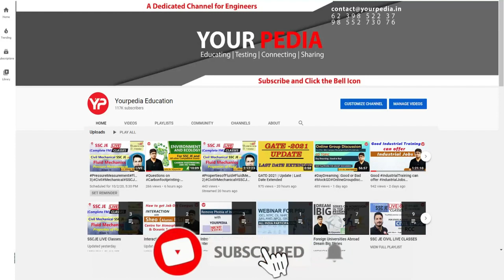PUNE METRO HR Mock interview | Operation & Maintenance | Interview Preparation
Interviews are the last stage in the selection process for any job in Public Sector PSU like IOCL, ONGC, BPCL, GAIL, SAIL, NFL, NMDC, NPCIL, HPCL, NTPC, BHEL or in government sector such as ISRO, BARC, DRDO, BPSC, GPSC, JPSC etc